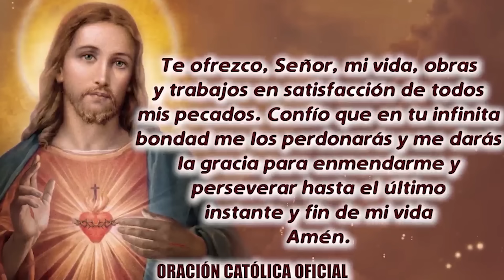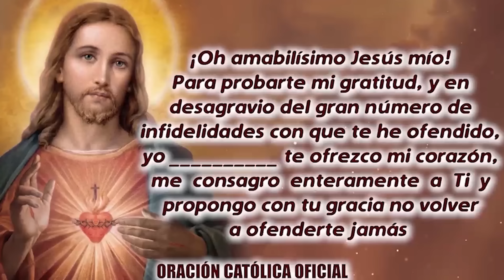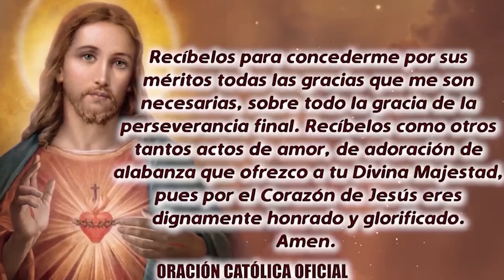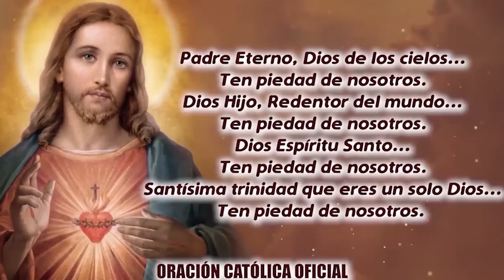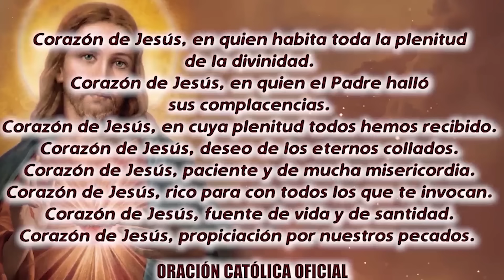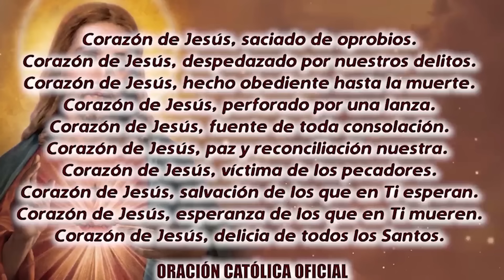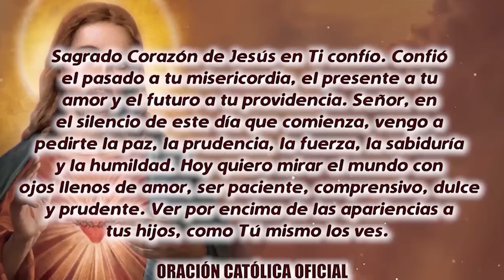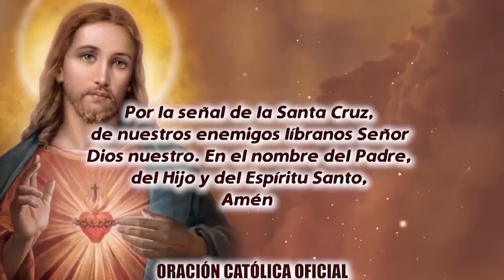ROSARIO AL SAGRADO CORAZÓN DE HOY MARTES 20 DE AGOSTO DE 2024 ((SAGRADO CORAZÓN DE JESÚS))